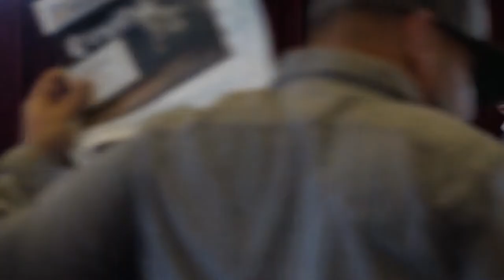STATE OF CANNABIS 2018 | Retail & Distribution Progress Report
There were a lot of empty shelves on July 1st. What is the roadmap to product diversity and customer satisfaction?
Moderator: Cat Packer, ED LA Department of Cannabis Regulation
Speaker: Pamela Epstein, Founder - GreenWise Consulting
Speaker: Jerred Kiloh, Owner - A Higher Path
Speaker: Eric Spitz, Founder C4 Distro
​Speaker: Adam Hijazi, Founder - The Station, Long Beach
Speaker: Joe Devlin, Chief of Cannabis Policy and Enforcement City of Sacramento